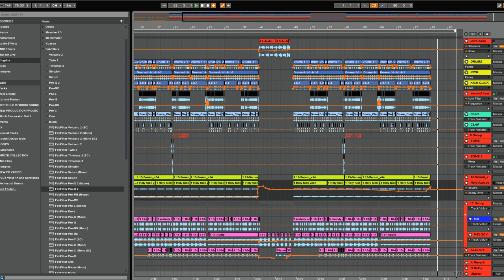Balls to the wall w Melody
fixed with melody.